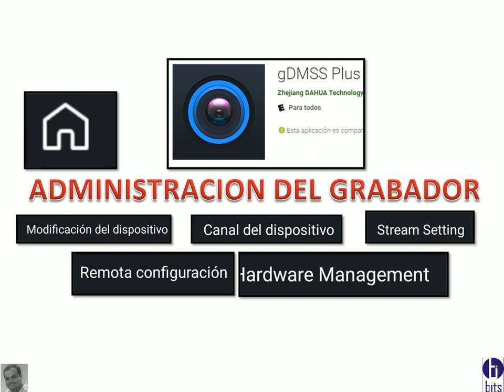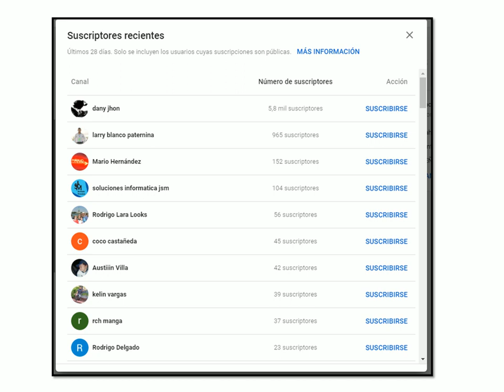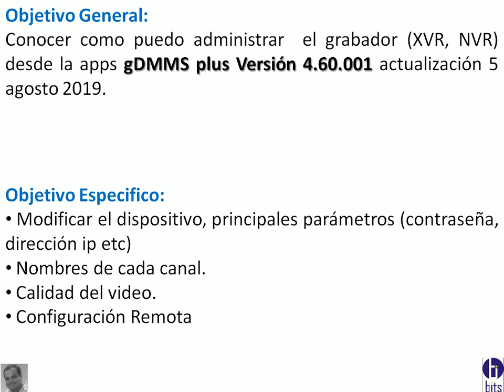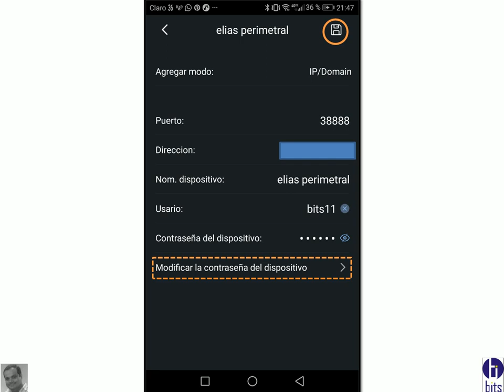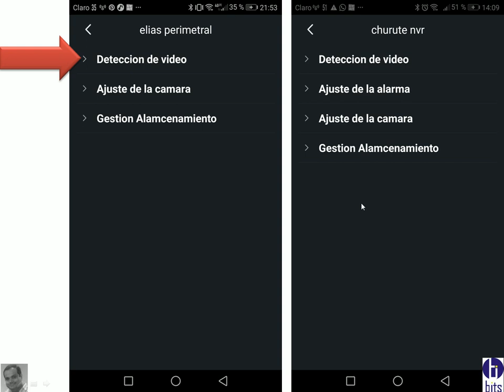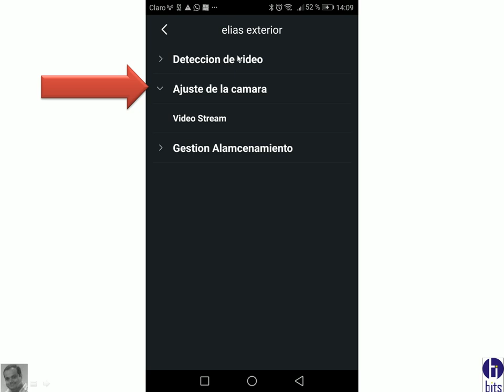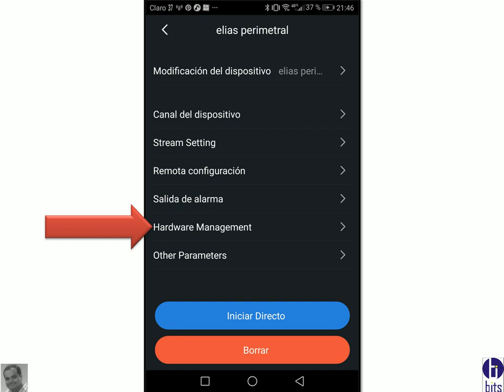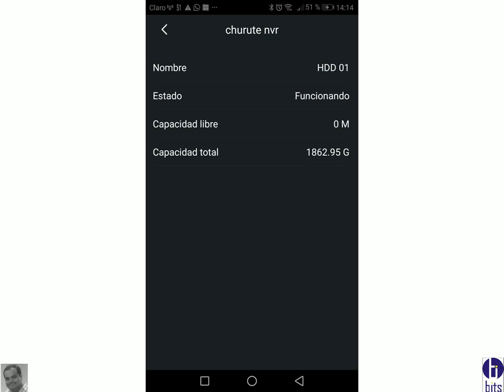gDMMS Plus - Administración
Con la apps gDMMS Plus de la marca Dahua, como puedo optimizar, modificar los principales parámetros del grabador.

Guayaquil - Ecuador